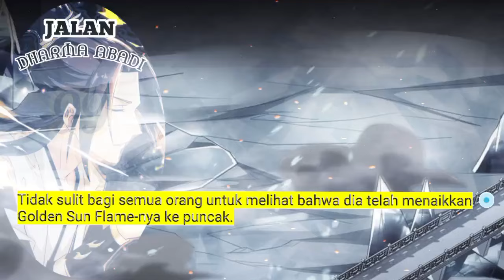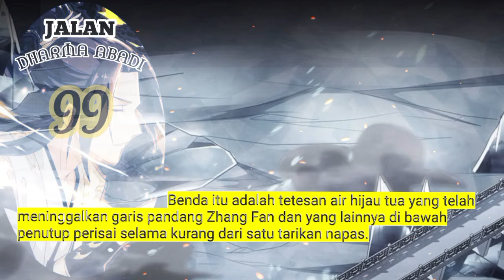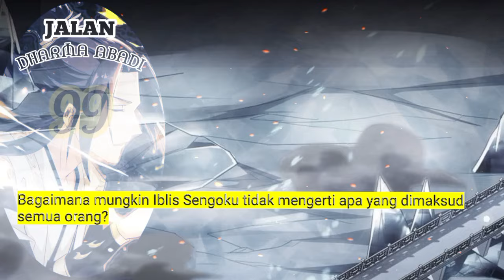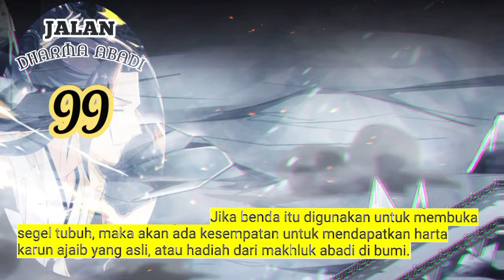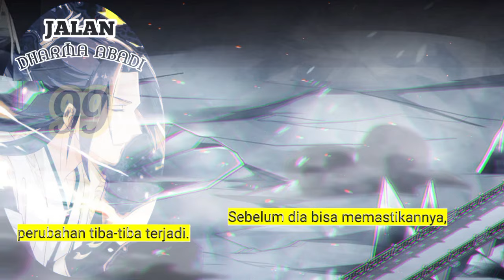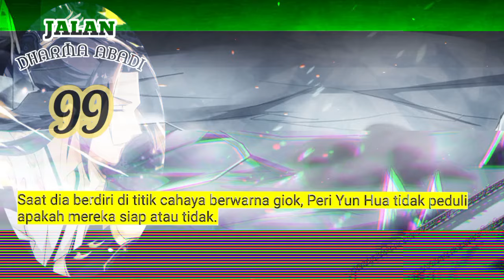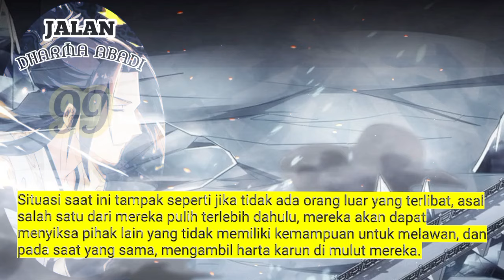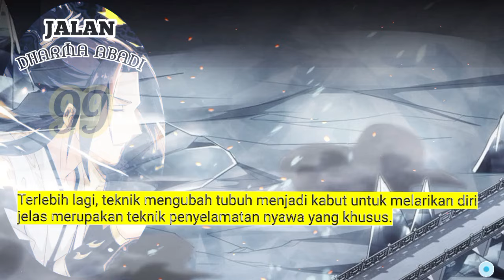Jalan Dharma Abadi season 99